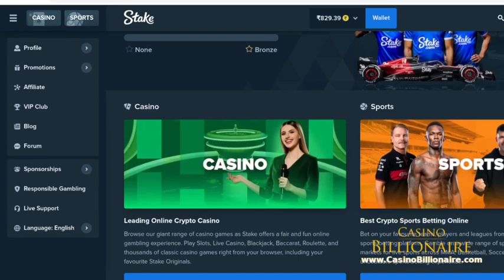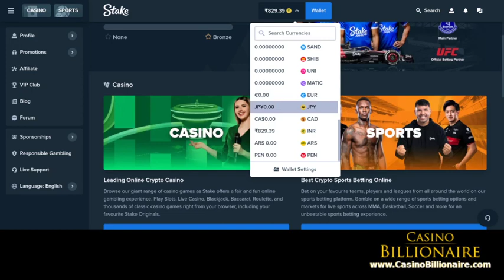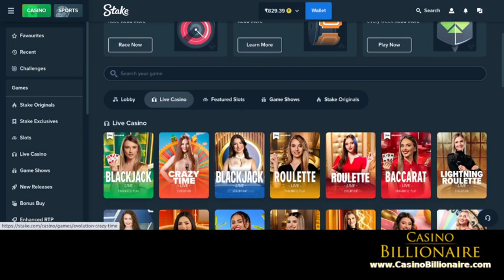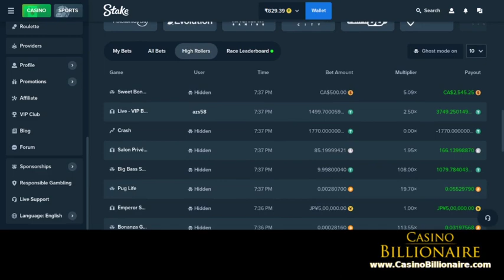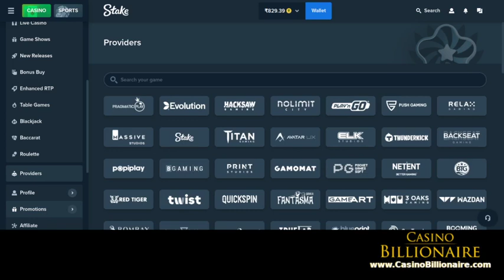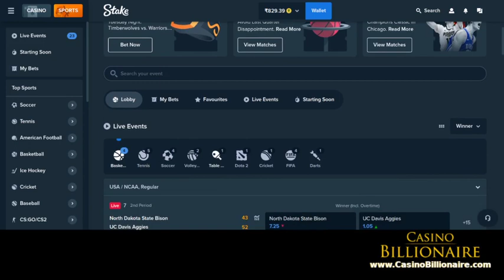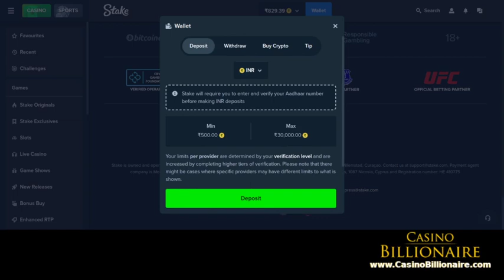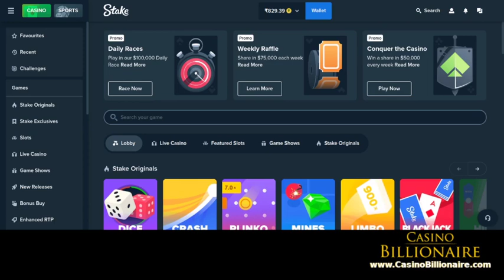INDIA - STAKE GAMBLING SITE - REVIEW - CASINO & SPORTS BETTING - UPI, NETBANKING, BITCOIN, CRYPTO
stake review